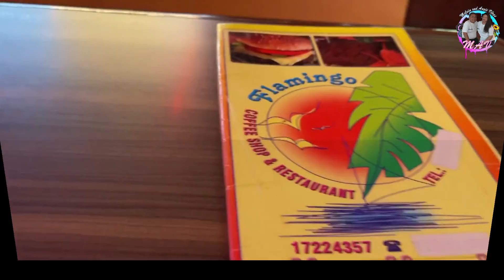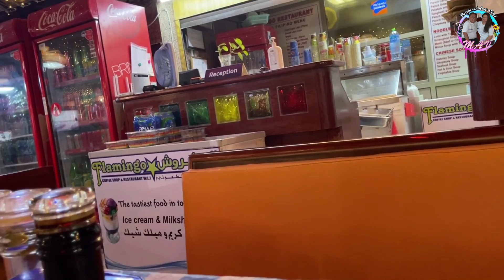DATING PASYALAN ANG BAB AL BAHRAIN